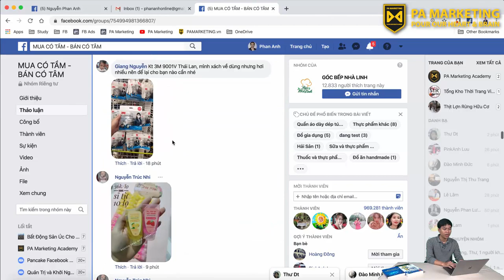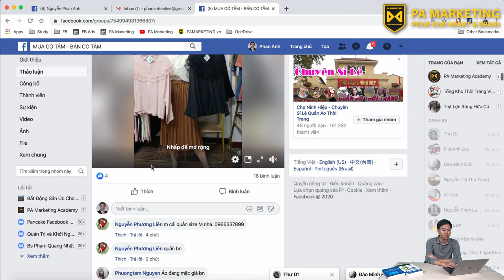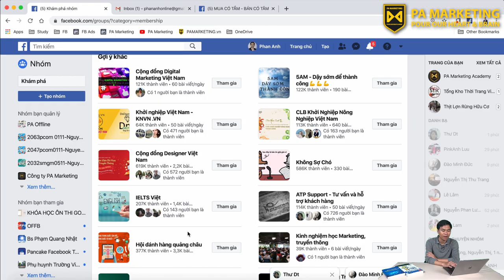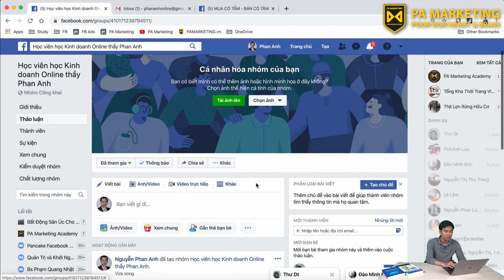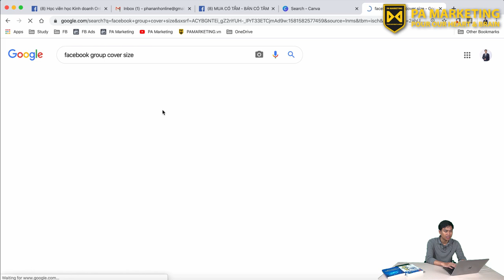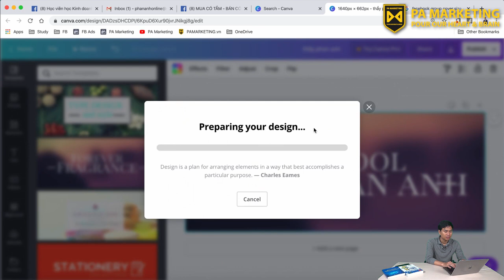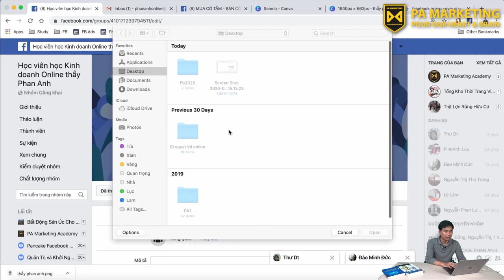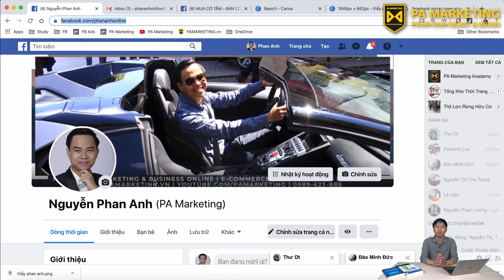[FB2020] Khóa Học Facebook Marketing 2020 By PA | Bài 12: Bán Hàng Hiệu Quả Trên Hội Nhóm (Group)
KHÓA HỌC QUẢNG CÁO, BÁN HÀNG VÀ KIẾM TIỀN TRÊN FACEBOOK 2020

Bài 12: Bán Hàng Hiệu Quả Trên Hội Nhóm (Group)

Trụ sở: 3A/19, 59 Lê Đức Thọ, Nam Từ Liêm, HN

Bài 11: Tạo Và Quản Trị Trang Facebook (Fanpage)